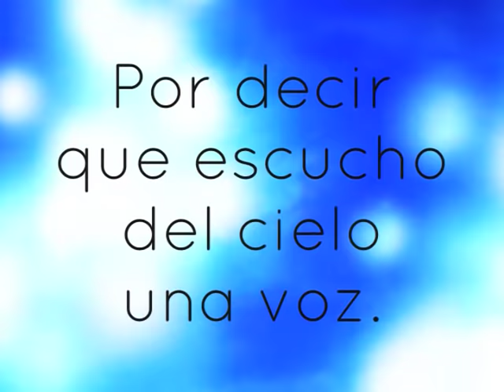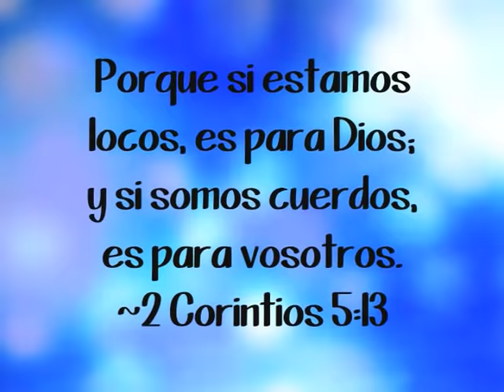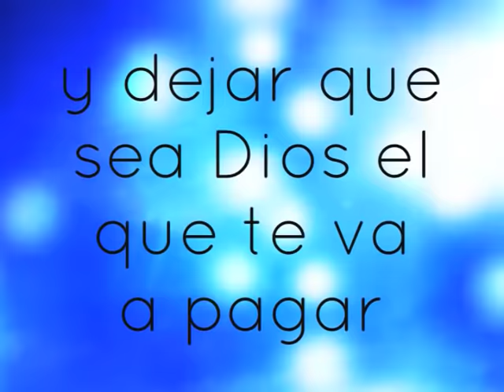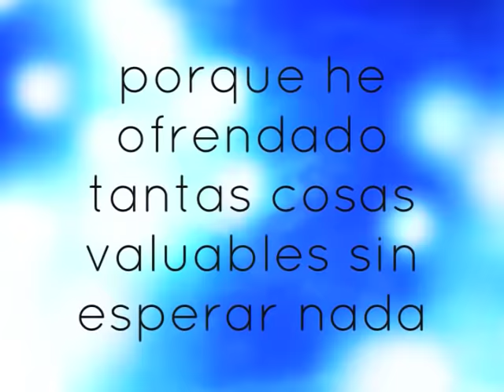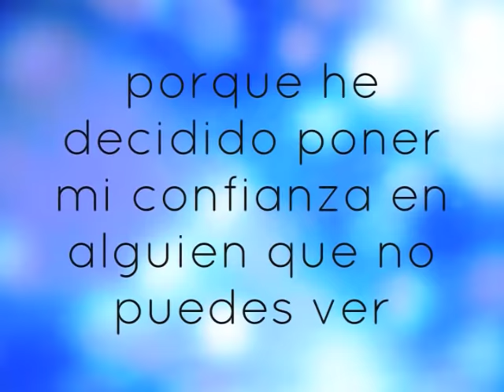♪Demente (Letra) Tercer Cielo ft. Annette Moreno ♡♫ (Lo que el viento me ha enseñado)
"Demente"Tercer Cielo y Annette Moreno (Letra) [Demente Tercer Cielo y Annette Moreno] Demente (Letra) Tercer Cielo ; Annette Moreno
Demente
Por querer vivir contrario a la corriente
por querer hacer las cosas diferente
por decir que escucho del cielo una voz

Demente
Por creer que aun existen los milagros
que no son casualidad
ni tan extraños
porque me he acostumbrado a verlos en mi

Porque he peleado mis mejores batallas
De rodillas en mi habitación,
porque he entregado tantas cosas valuables sin esperar nada,
porque he decidido poner mi confianza en alguien que no
puedes ver Júzgame tú. Júzgame tú...

Demente por creer en el perdón a toda cuesta
aun cuando la herida fue violenta y dejar que sea Dios el que
te va a pagar

Demente por mostrar amor a aquel que me rechaza y creer que
todavía hay esperanza con la fe de que un dia su vida cambiara

Porque escogería una muerte violenta ha cambio de negar mi fe
el hombre podría matar mi cuerpo mas nunca el alma.. porque he
decidido poner mi confianza en alguien que no puedes ver
Júzgame tú. Júzgame tú...

De rodillas en mi habitación, porque he entregado tantas
cosas valuables sin esperar nada, porque he decidido
poner mi confianza en alguien que no puedes ver júzgame tu júzgame tu...